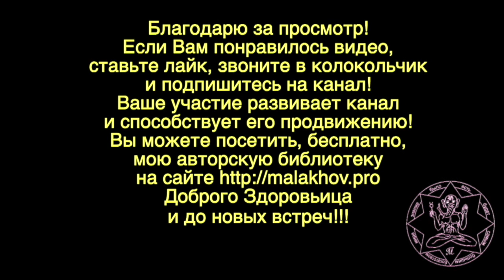ПОЛЫНЬ ЛЕЧЕБНАЯ. Малахов.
Полынь лечебная – продолжаю рассказ про полынные травы. Их отличительные черты. Свойства и способы применения. Какая из полынных трав лучше подходит ы том или ином случае.